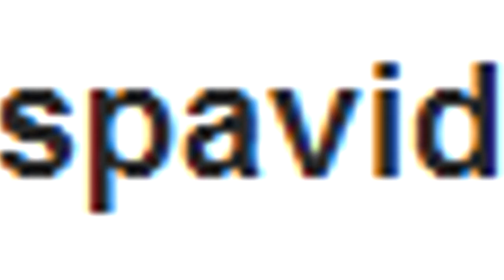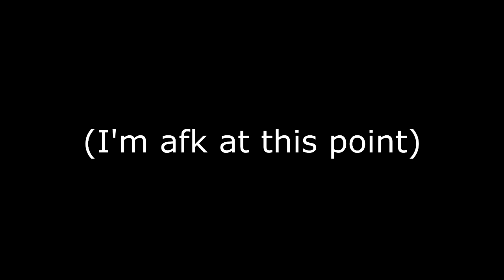Best Skype call 2014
Gage pls